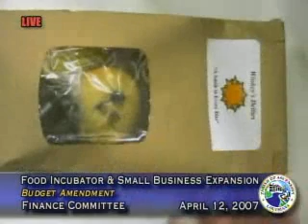Finance Committee - April 12, 2007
Government Access